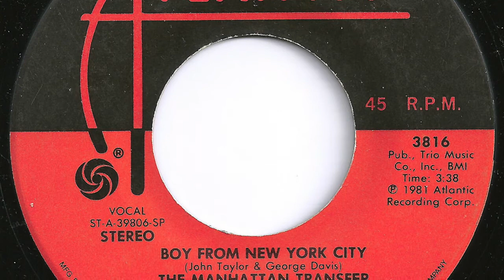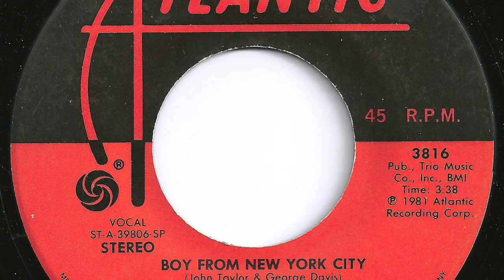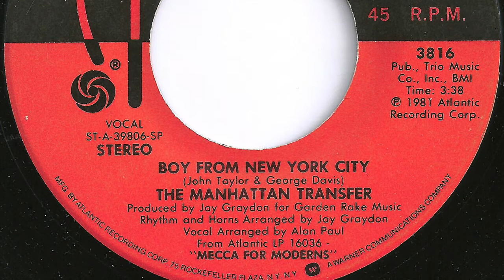Manhattan Transfer - "Boy From New York City"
Record released in 1981.   Atlantic  3816.